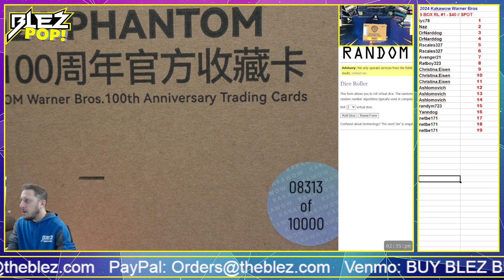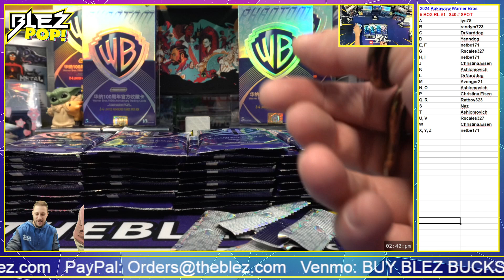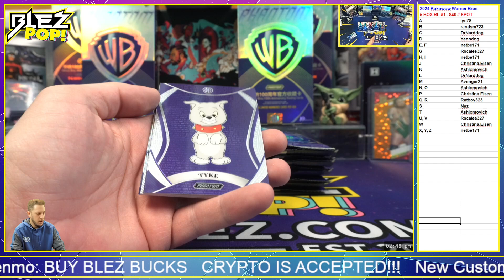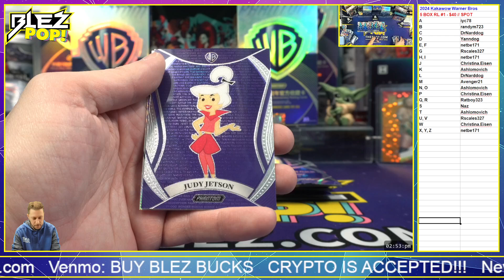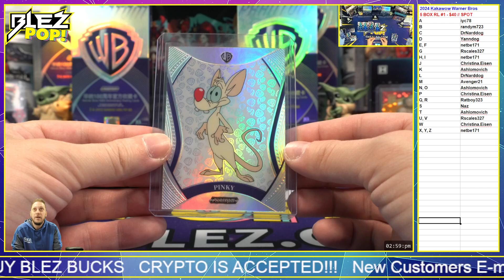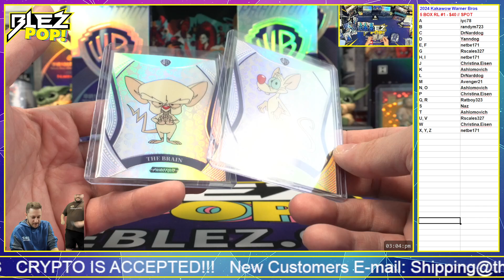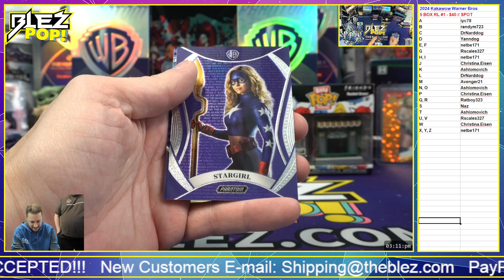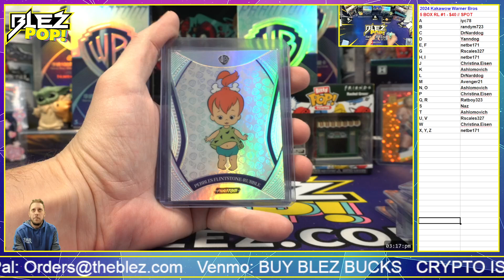2024 Kakawow Phantom Warner Bros 5 BOX BREAK Random Letter #01